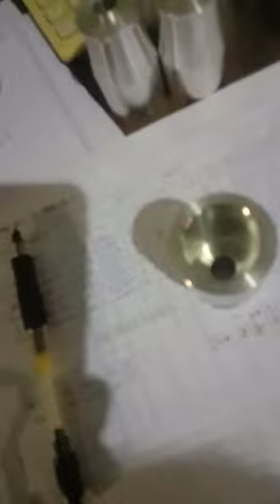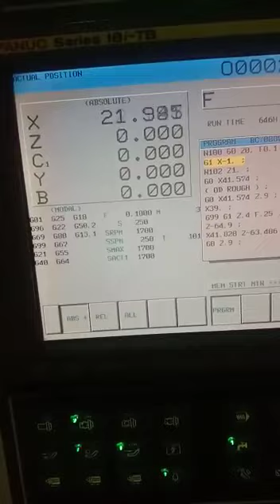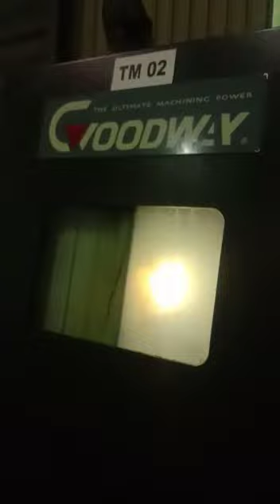Amazing turnmill double spindle CNC machine.Millturn cnc machine.Turnmill double spindle CNC machine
CNC MACHINE.How to Work a double spindle CNC machine.